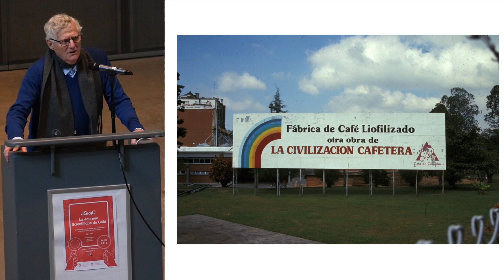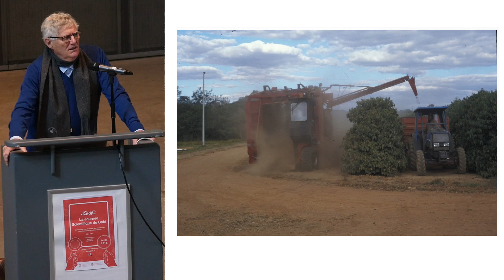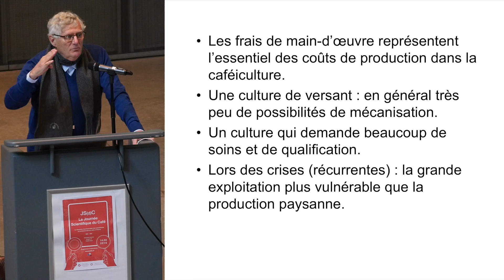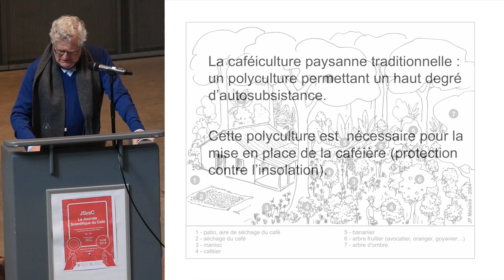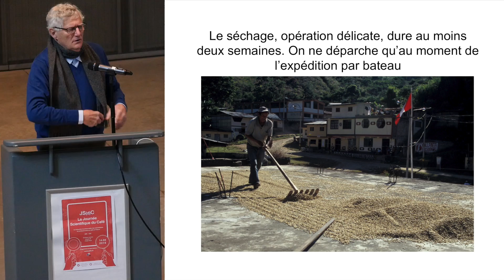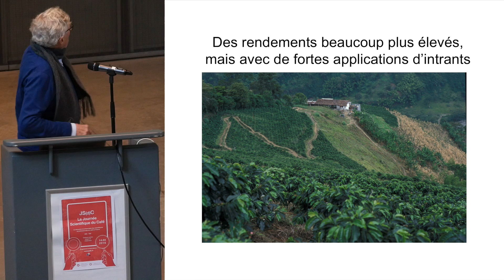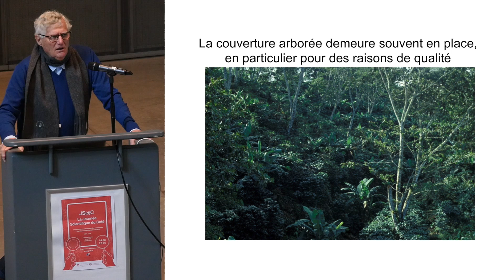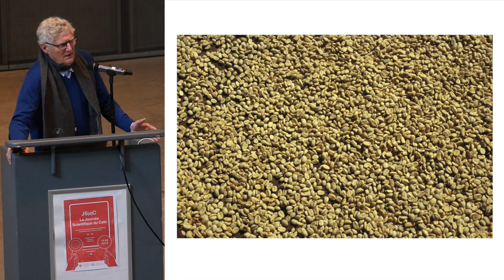JSdC 2016 : Jean-Christian Tulet - La qualité chez les producteurs hispaniques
Session : Produire
Titre : La recherche de la qualité chez les producteurs du monde hispanique
Auteur : Jean-Christian Tulet
Position : Directeur de recherche au CNRS (retraité)
Spécialité : Géographe; Dynamique du monde rural et de l'agriculture en Amérique latine, avec une mention spécifique concernant la production caféière et les caféiculteurs.

Journée Scientifique du Café 2016
14.03.16, Campus Jussieu, Paris